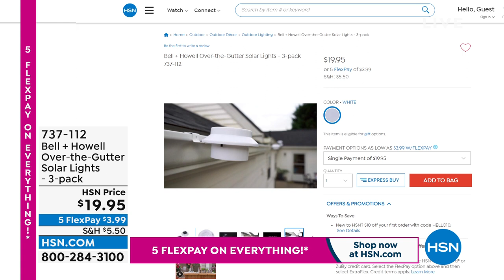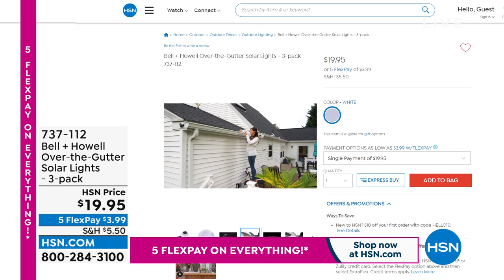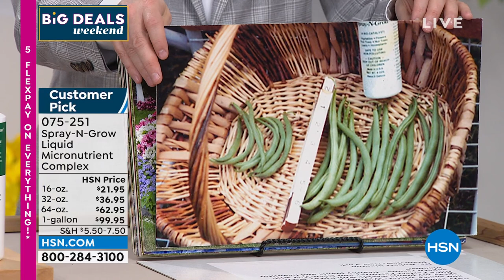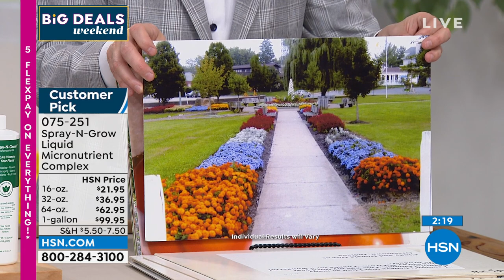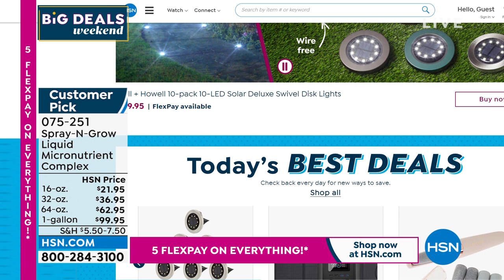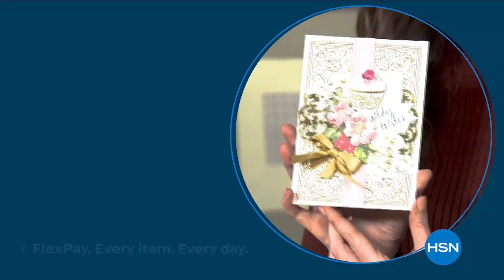HSN | Spring Outdoor Solutions 03.27.2022 - 12 AM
Spring up the outdoors and grace your garden in style with a yard's worth of must-haves.